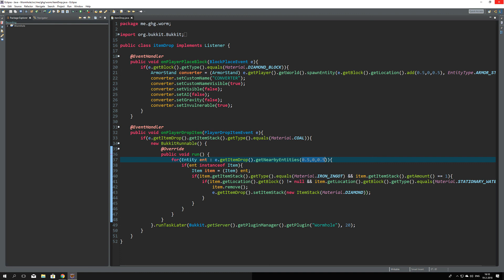Minecraft Bukkit/Spigot Plugin Tutorial #85: Item Combining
Hello everybody! Why is there water in the thumbnail? I'd say just watch the video! Oh and leave a like please :)